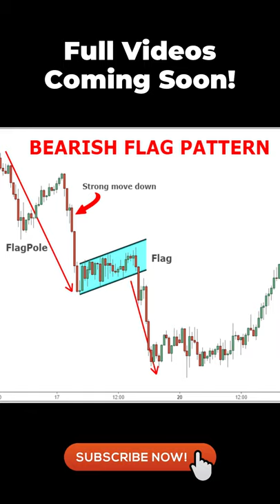Inverted Flag & Pole Pattern Trading Example